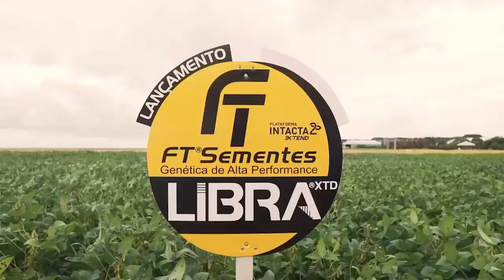Cultivares de soja mais produtivas para o nordeste brasileiro com tecnologia da FT Sementes